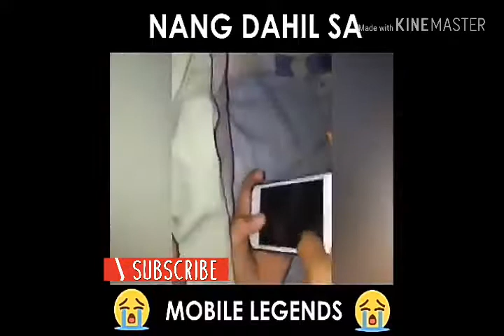Nakaka-BrokenHearted pala ang Mobile Legends? | Compilation #2 HAHAHAHA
Mobile Legend Funny Moments 2019

For more videos update guys

√CREDITED BY:
•Petmalu Gamers Tv